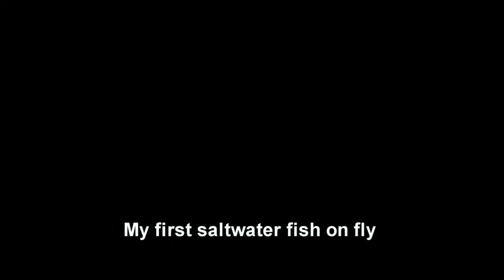First Time Saltwater Fly Fishing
Out in the Sebastian area and I finally brought my fly rod to salt.